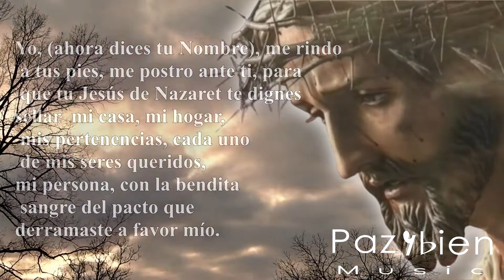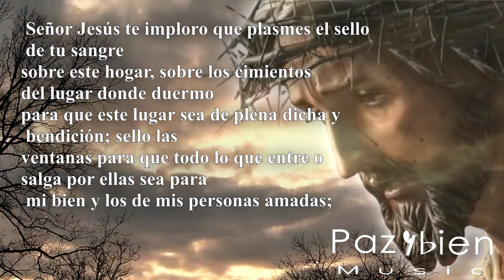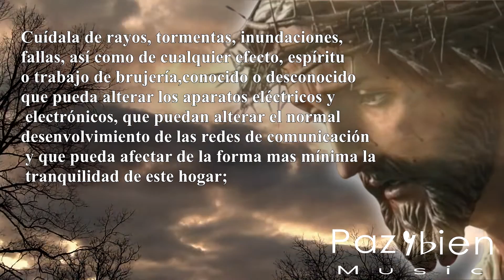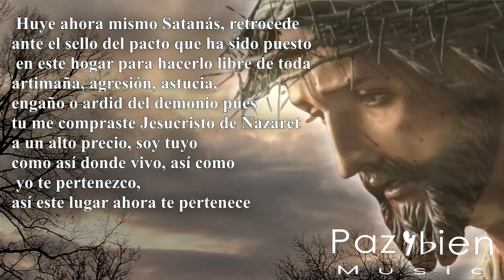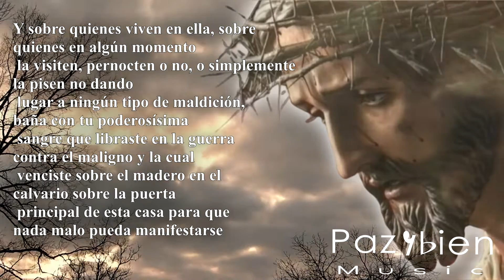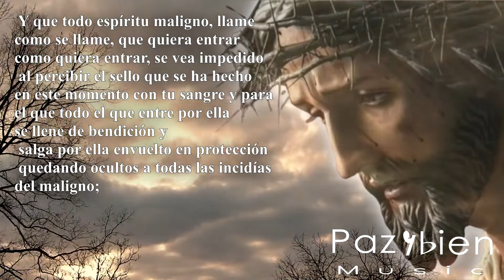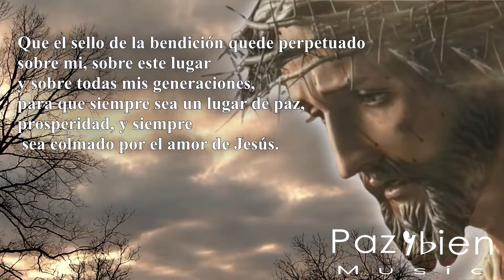ORACIÓN para CUIDAR Y PROTEGER DE INMEDIATO LA CASA y los que moran en ella ***100% RECOMENDADO